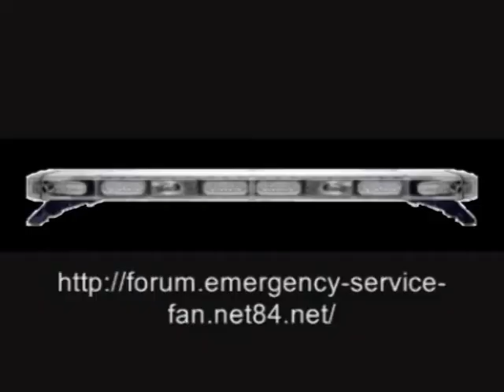Brooklands ESS 2009 - Surrey Police Volvo V40 Siren Demo